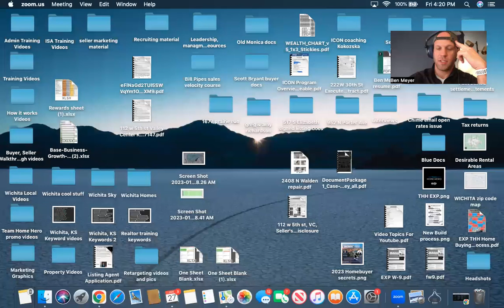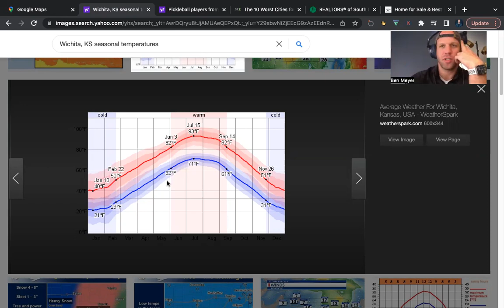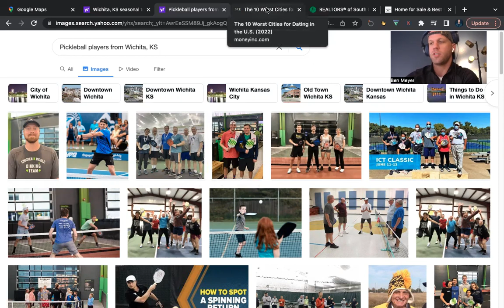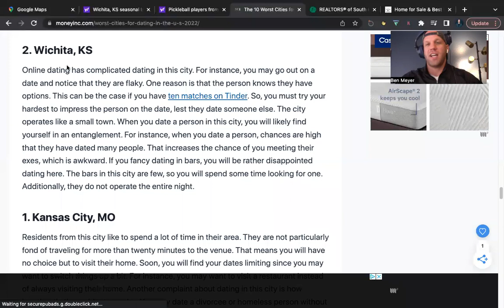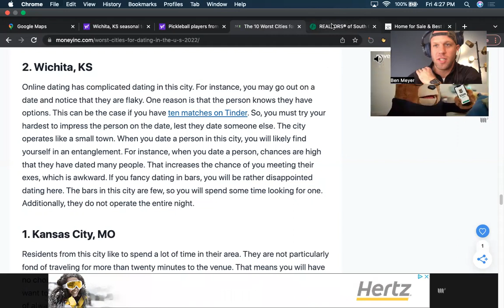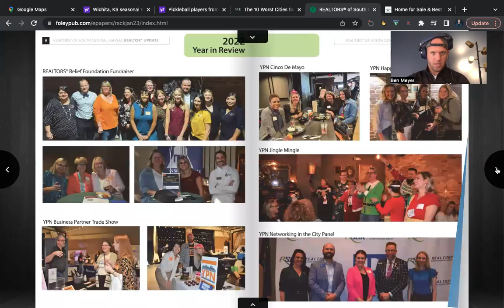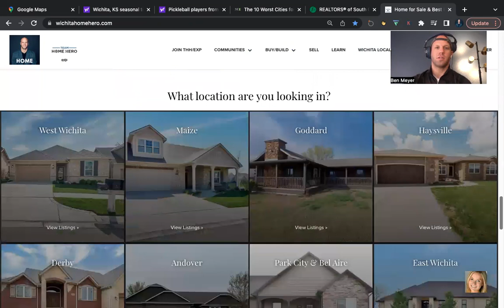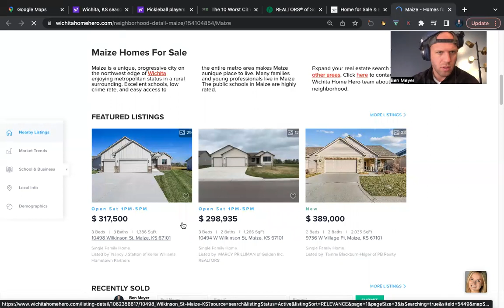7 things you need to know before moving to Wichita, Ks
7 things you need to know before moving to Wichita, Ks | Wichita, KS moving

We would love to show you what's it like to live and work in in Wichita, KS.

7 things you need to know before moving to Wichita, Ks | Wichita, KS moving

If you are a first time visitor to Wichita, KS, you may qualify for special tourism programs in Kansas. We have awesome partners that can help you get to know & experience Wichita even better.

7 things you need to know before moving to Wichita, Ks | Wichita, KS moving

If you are looking for more homes that are PERFECT for a first time homebuyer in Wichita, KS or any other area in Wichita,KS - Check out -The most UP TO DATE real estate website in Wichita, KS.

Wondering ... What is my house worth in Wichita, KS? We will give you an instant home value assessment report - FREE!! Check it out!

Team Home Hero currently serves all of Wichita, KS and surrounding areas including: College Hill, Indian Hills, West Wichita, East Wichita, Crown Heights, Andover, Maize, Goddard, Kechi, Park City, Derby and beyond